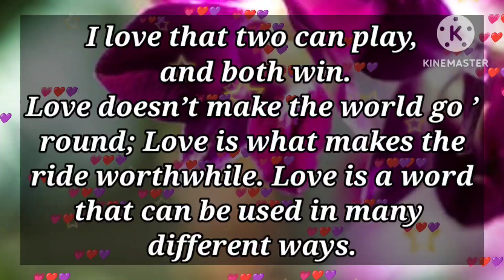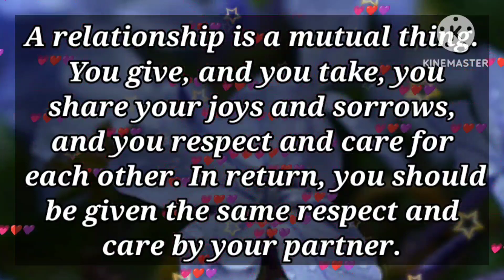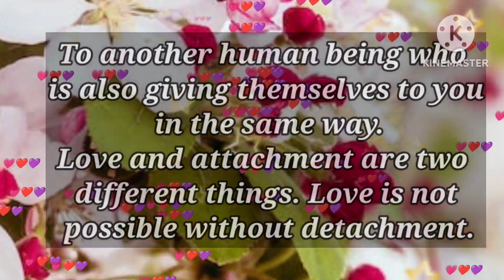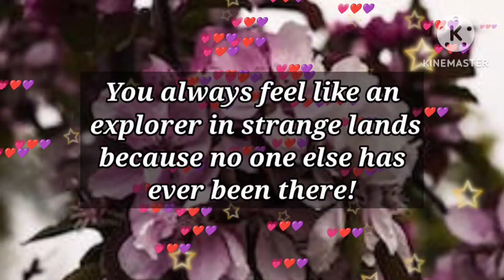DM to DF 💌 // Open this message, It's an emergency 🛑❓